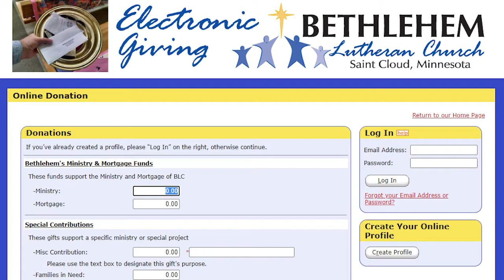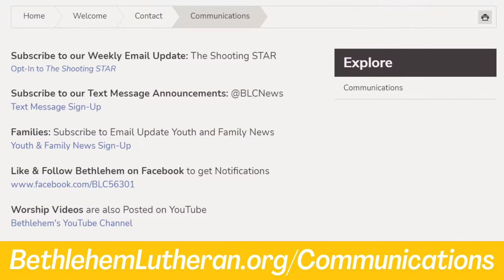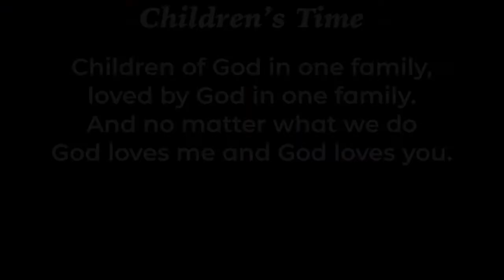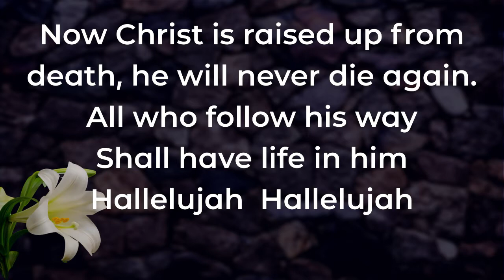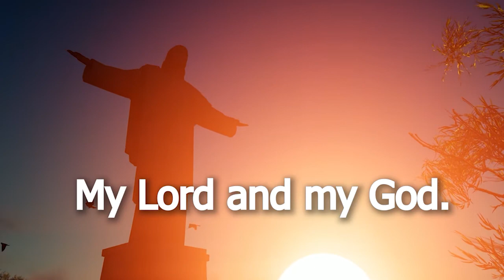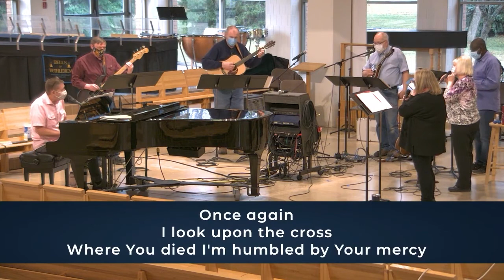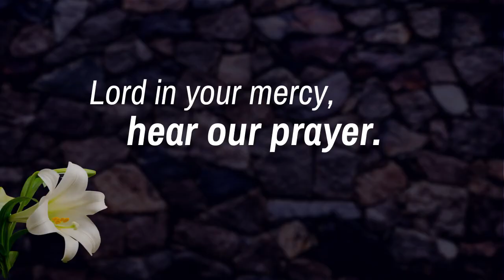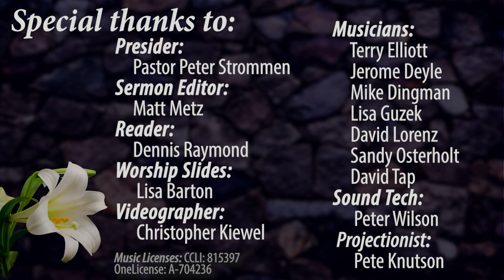1030am Worship & Praise Service for April 11, 2021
On the Second Sunday of Easter, Pastor Peter preaches on the Gospel text when Jesus appears to the disciples after the resurrection. It’s no wonder Thomas doubts the story, no one has a round trip ticket across the river between life and death. Jesus breaks another barrier in order to bring peace to his followers.
We are back to the regular schedule of celebrating sacraments. We celebrate Communion together on the 1st, 2nd, & 3rd Sundays of the month and Baptisms on the 4th & 5th Sundays. Please prepare some bread and wine or grape juice as we celebrate Communion today.
Bethlehem's South Sudanese Minister David Tap joined the ensemble this week for a special music piece at the offering and stuck around for the whole recording session. Thanks David!